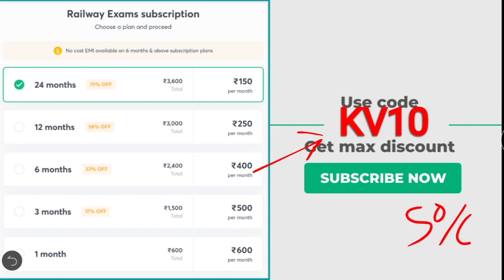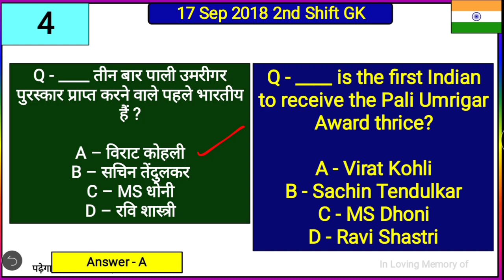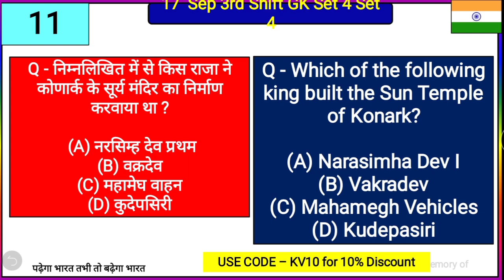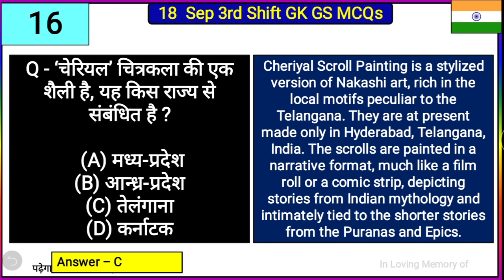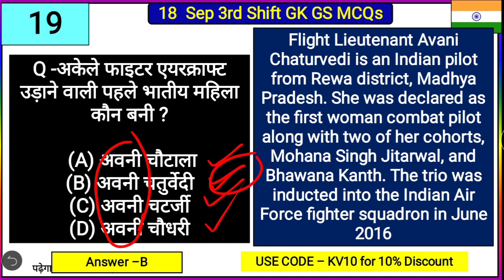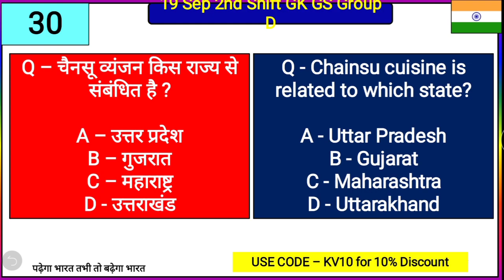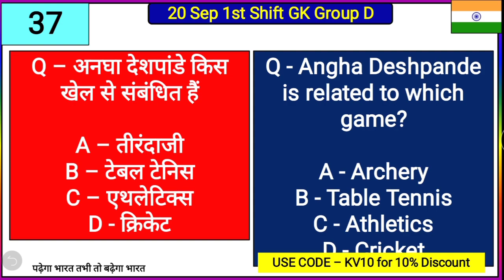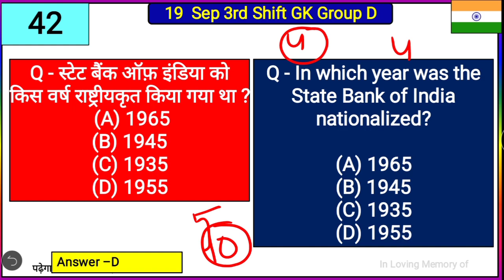1000+ Static GK Group D PYQ | Group D Previous Year Questions Paper in hindi |NTPC CBT 2 GK in Hindi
Unacademy unlock code - *KV10*

Unacademy Subscription Benefits:
1. Learn from your favorite teacher
2. Dedicated doubt clearing sessions
3. One Subscription, Unlimited Access
4. Real-time interaction with Teachers
5. You can ask doubts in the live class
6. Download the videos & watch offline

Static GK